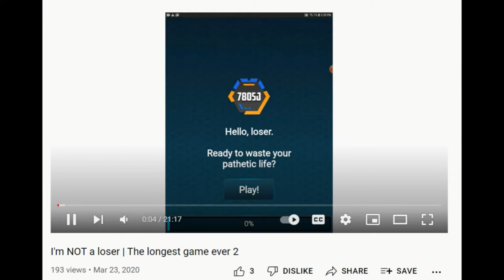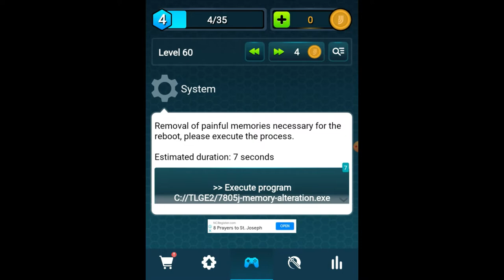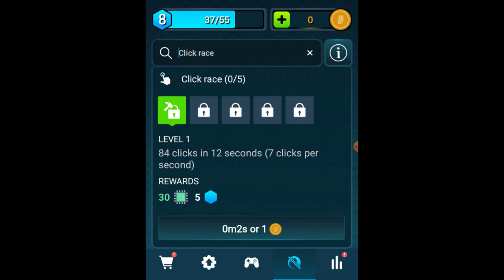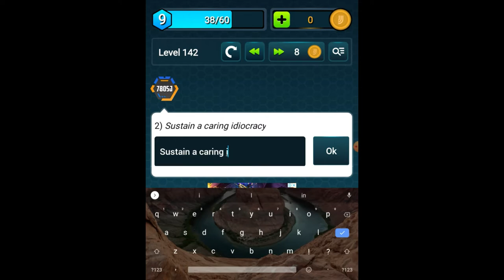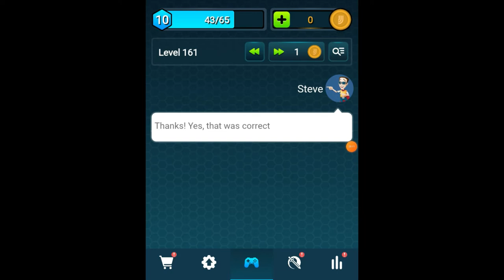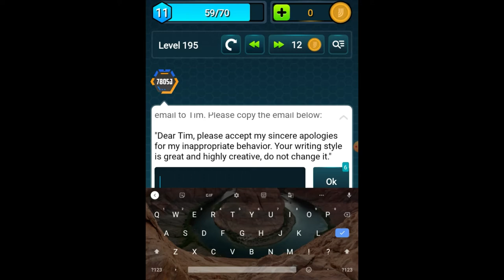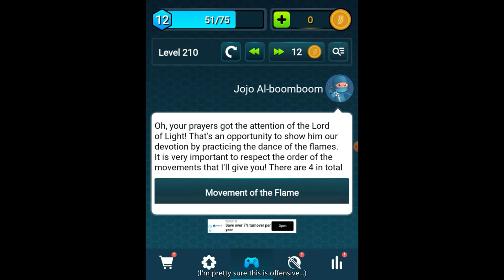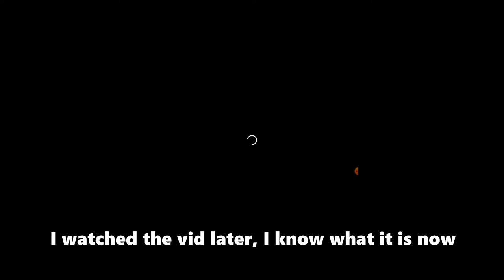Maybe I am a loser | The Longest Game Ever 2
It's back. Also, I forgor to make an outro 💀